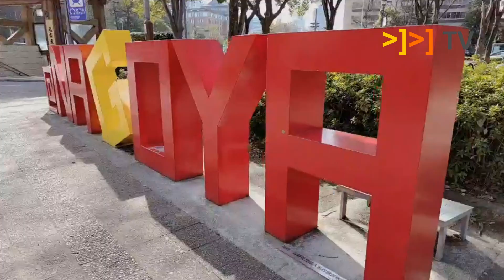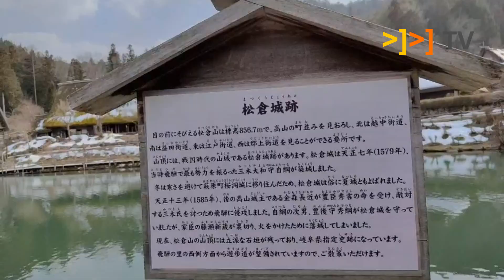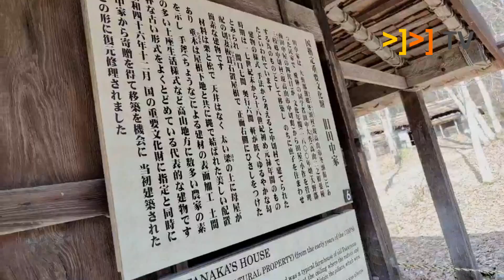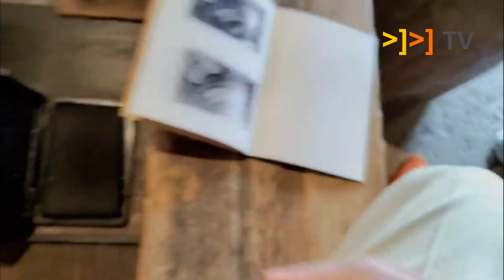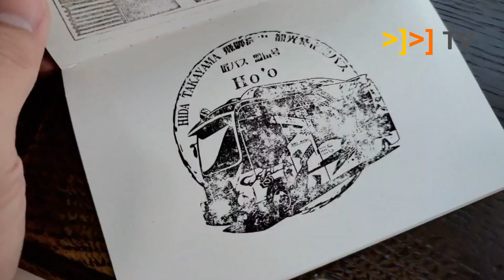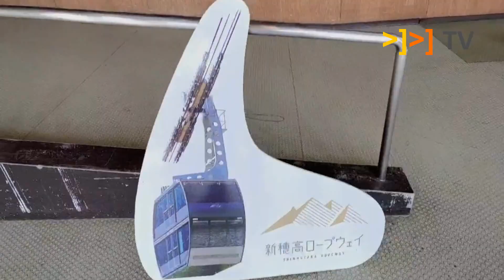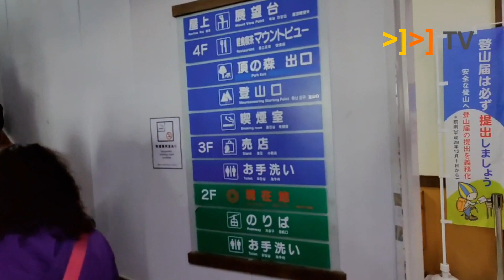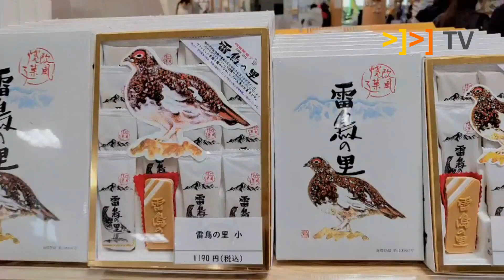【東海歷奇EP2】飛驒之里感受高山飛驒傳統日式古老木屋群 | 新穗高纜車上山玩雪睇景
【東海歷奇】第十二日

飛驒之里保留咗好多日式古老木屋
一入到去馬上令我聯想起
宮崎駿動畫入面嘅建築
有一刻j真係以為自己入咗
幽靈公主個世界
參觀咗一路以嚟都好想睇嘅合掌屋
食咗傳統又普通嘅高山拉麵
又搭纜車上山
估唔到離開咗北海道
都仲有機會玩雪!
仲留低咗幾隻雪天使
守住新穗高嘅安寧

*影片攝於2023年3月初 @yusonnewt + zack
【Expedition Tokai】daytwelve

Hida no Sato preserved many traditional Japanese old wooden houses
as soon as I entered the place, immediately reminded me of the buildings in Miyazaki's animations

for a moment, I felt like we had entered the world of Princess Mononoke
visited the gassho house that I've been wanting to see for a long time
tried the traditional yet simple Takayama ramen
rid the cable car up the mountain
we never thought that even after leaving Hokkaido
we still had the chance to play in the snow!
we even left behind a few snow angels
in order to preserving the tranquility of Shin-Hotaka

*beginning of March 2023 by @yusonnewt + zack
高山 Takayama
飛驒之里 Hida no Sato
奧飛驒 Okuhida
新穗高纜車 Shinhotaka Ropeway